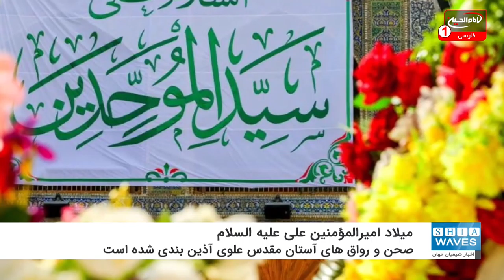جهان آماده شادی به مناسبت میلاد امیرالمؤمنین علی علیه السلام می شود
آستان مقدس علوی برای برگزاری جشن میلاد امیر المومنین علی علیه السلام مصادف با 13 ماه رجب المرجب، آماده شده است.
صحن و رواق های آستان مقدس علوی با پرچم و پارچه نوشته های سفید و سبزرنگ آذین بندی شده است.
کارکنان شعبه گلدوزی در بخش کتیبه ها و احیای میراث پارچه نوشته های رنگی را به مناسبت میلاد فرخنده آن امام همام آماده نموده و با هماهنگی های لازم این پرچم ها در مکان خود نصب شده اند.
این پارچه نوشته ها مزین به اسامی و القابی از آن حضرت از جمله، السلام علیک یا امین الله، السلام علیک یا ولید الکعبه، السلام علی سید الموحدین و السلام علی امیر المومنین است.
همچنین دیگر حرمهای اهل بیت علیهم السلام در عراق خود را برای برگزاری جشن ها و استقبال از زائران آماده نموده و در ایران نیز حرم های مطهر آذین بسته شده اند.
امیرالمومنین علی بن ابی طالب علیهماالسلام، نخستین امام و پیشوای مسلمانان است.
بر اساس اقوال تاریخی آن امام در روز سیزدهم رجب سال سی ام عام الفیل در مکه مکرمه چشم به جهان گشود و در روز 21 رمضان سال 40 هجری قمری به ضرب شمشیر ابن ملجم مرادی در مسجد کوفه به شهادت رسید.